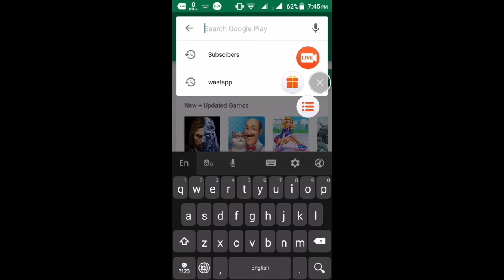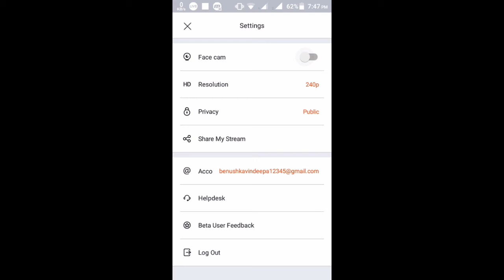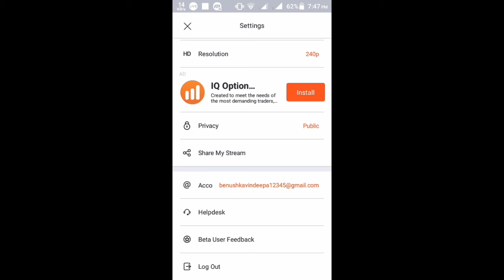How To Mobile LIVE Stream On Youtube